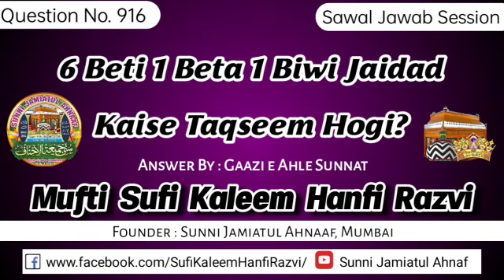Q. 916 | 6 Beti 1 Beta 1 Biwi Jaidad Kaise TAQSEEM Hogi? | Mufti Sufi Kaleem Hanfi Razvi Sahab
Sawal_Jawab Session

6 Beti 1 Beta 1 Biwi Jaidad Kaise TAQSEEM Hogi?